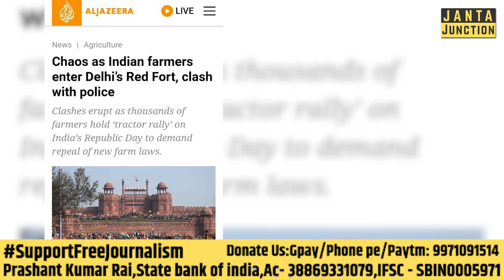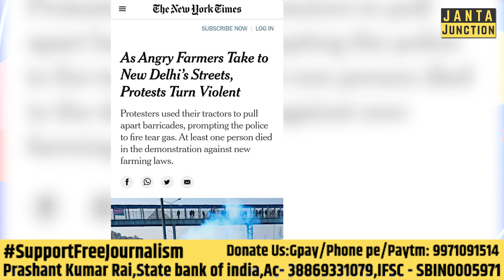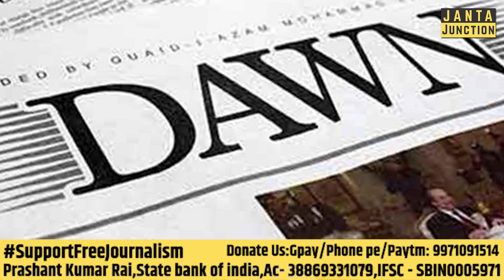दुनिया भर की मीडिया ने दिल्ली में हुई हिंसा पर क्या-क्या लिखा है? Farmers Protest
कल हुई हिंसा को लेकर पाकिस्तान के साथ-साथ अमेरिका, ऑस्ट्रेलिया और अन्य देशों की मीडिया ने क्या लिखा है?